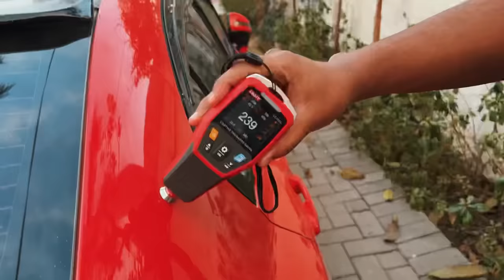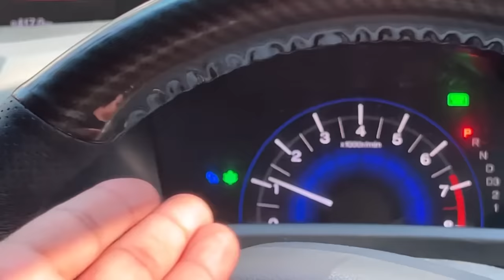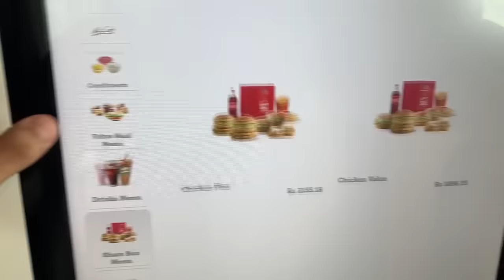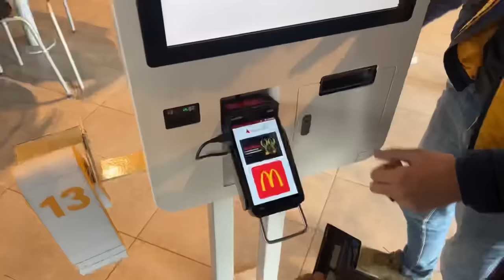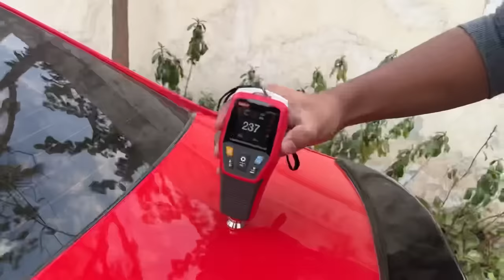MEENA X NARDO🤩FT LGS AUTOSHOW.